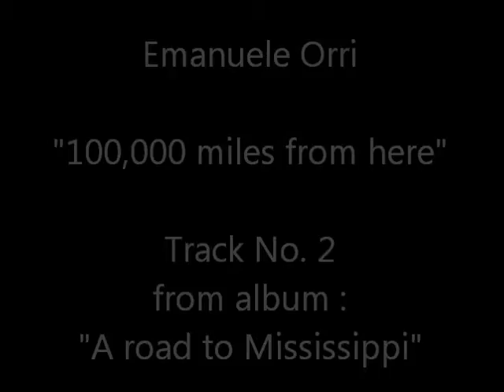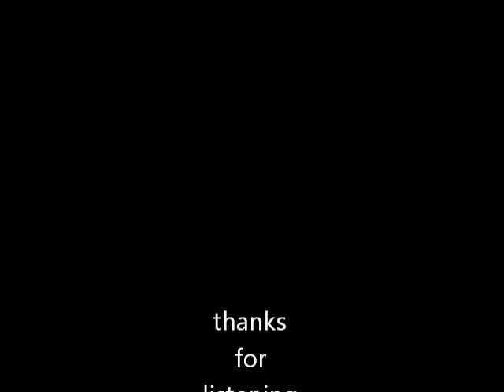100,000 miles from here - Track No. 2 from album "A road to Mississippi" - Emanuele Orri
the second track from my new blues album ; a trip from Po river to Mississippi river, thanks for listening